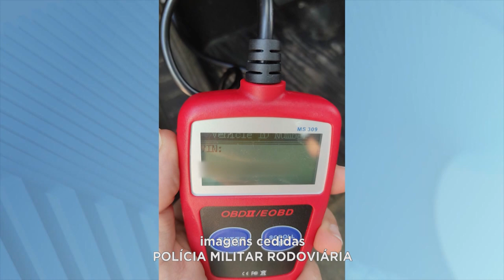Santana do Paraíso: PM Rodoviária apreende Caminhonete com queixa de roubo e prende motorista.